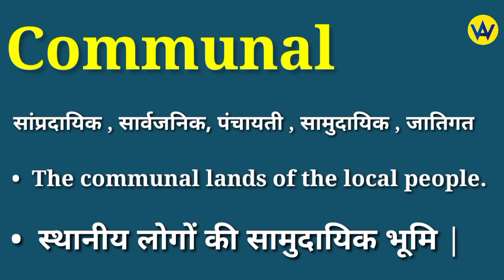Communal meaning in hindi | Communal ka matlab kya hota hai | English to hindi